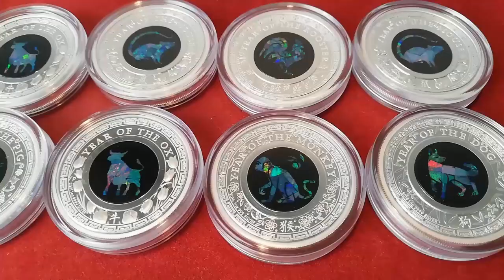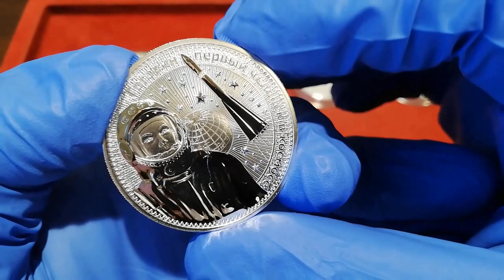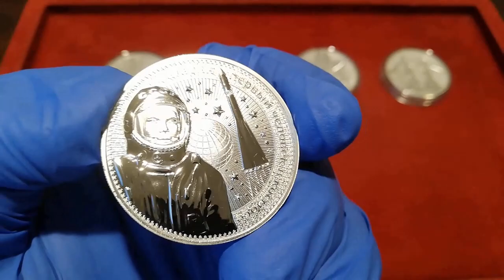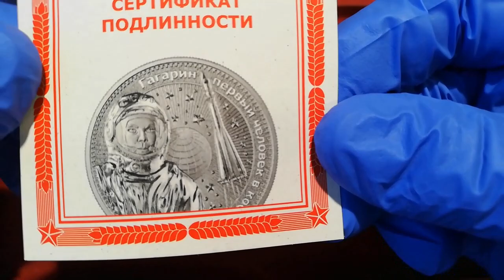Premiera Nowej Serii Interkosmos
Zapraszam serdecznie na Premierę Nowej Monety z Serii "Interkosmos"
pierwsza moneta z serii - Gagarin Pierwszy człowiek w Kosmosie.

Moneta jest dostępna w przedsprzedaży

Na srebro - rekinsrebra21
Na złoto - rekinzlota21

Kryptowaluty
Litecoin LTC
ltc1qnde4kdyzm90aj8sjje8ayw63p2f4n5ruvreptd

Nem XEM
NDN4V2JAX6OPSR6EAVCEG4C47WLBEDUIRC2H3RZO

Komodo KMD
RWFUs1kmsysJrYW6w9QBx2sRraLkyopMcD

Ripple XRP
rfLP9PCnNWN5zTq3qqMpc75jMX86jq7acu